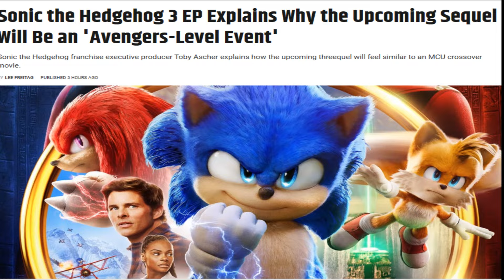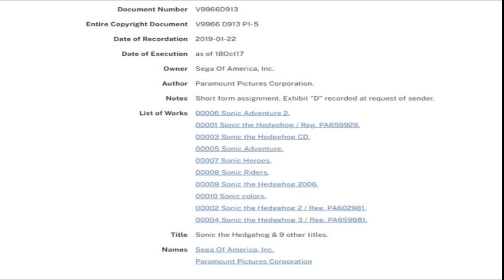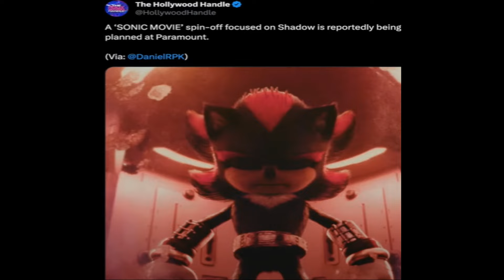Sonic The Hedgehog 4 And A Sonic Cinematic Universe Might Actually Be Happening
Sonic The Hedgehog 4 might actually be about to happen. A full out Sonic Cinematic Universe might also happen. This is really cool.

And Remember You Got To Go Fast.